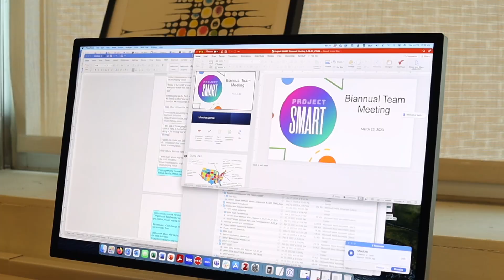Emily | YEP 23 - Video Diary